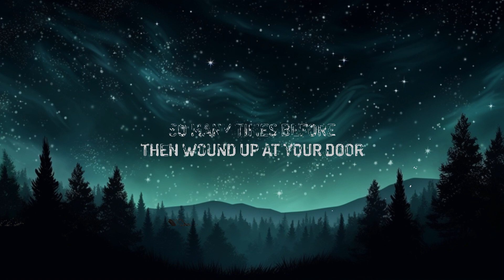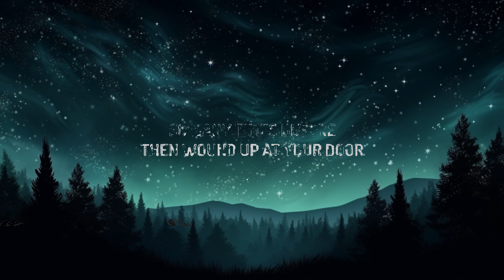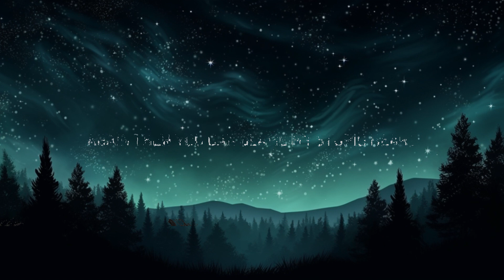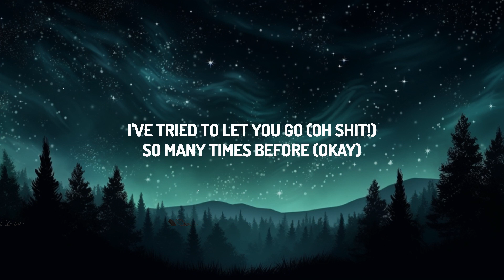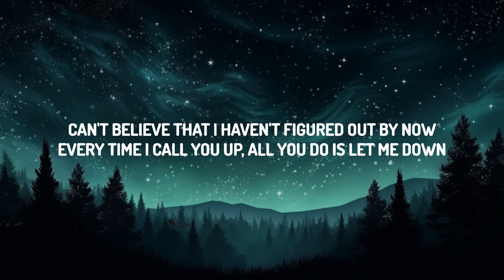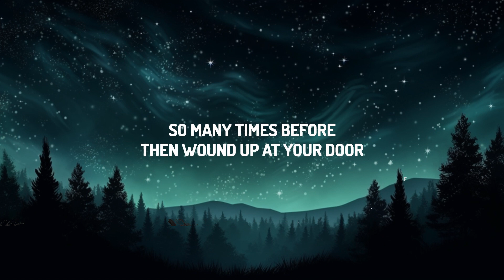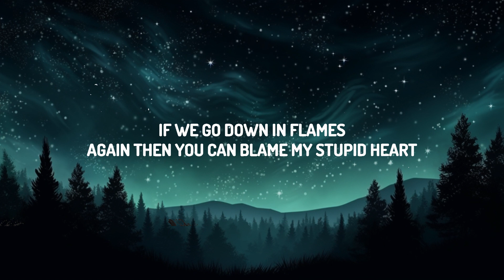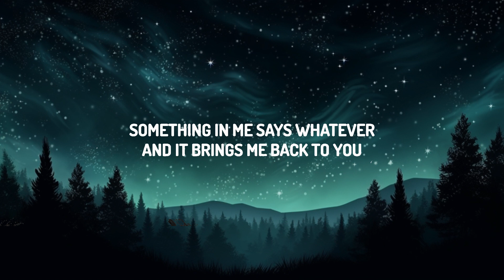Walk off the Earth - My Stupid Heart (Lyrics) | 30mins with Chilling music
♫Walk off the Earth - My Stupid Heart

(Lyrics):
[Intro]
My stupid heart
Don't know, I've tried to let you go
My stupid-

[Verse 1]
Every time I call you up, all you do is let me down
Should've known there was nothing about us I could change

[Chorus]
My stupid heart
Don't know, I'vе tried to let you go

[Post-Chorus]
(Oh shit!)
(Okay!)
You can blame my stupid heart
(Oh shit!)
(Okay!)

[Verse 2]
Try to leave your text unread, but I wind up period instead
I should've bit my tongue while we were still ahead
Yeah, I always had to be right, 'till we had nothing left

[Chorus]
My stupid heart

[Post-Chorus]
(Oh shit!)
(Okay!)
I've tried to let you go (Oh shit!)
So many times before (Okay)